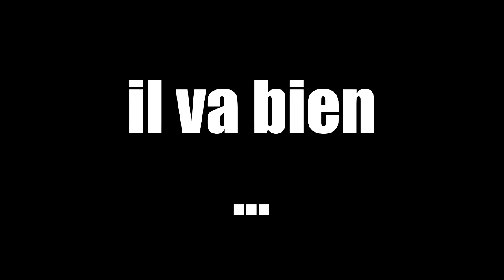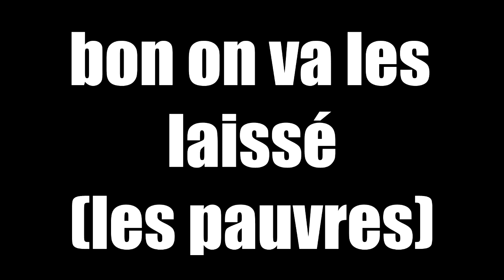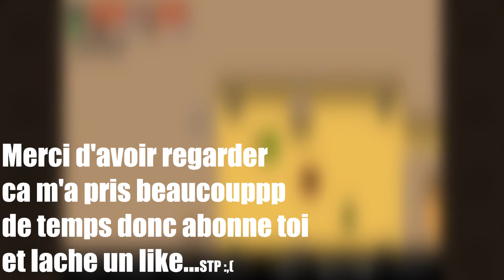DES OOF! DES OUCH!! (plus de OOF!!!) ET DES WWEEEEE!!!!-BEST OF FUNTAGE #2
BEST OF GENERAL N°2

j'espère qu'elle vous plaira car ça fait plusieurs mois que je travaille dessus, c'est ma vidéo la plus longue (en temps de montage), j'avais jamais le temps de travailler dessus, mais avec le confinement j'ai pu la finir. (entre deux je faisait une grande partie des vidéos présentes sur la chaîne car je me décourager).

tous les clips sont de moi comme dans toutes mes vidéos et les jeux sont dans la miniature de la vidéo ; )